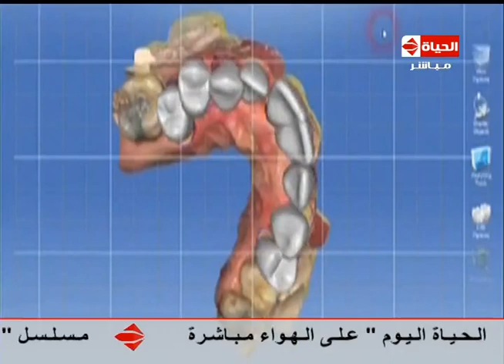إنتبهوا أيها السادة - د.شادي علي " فيديو يوضح كيف يتم فحص الأسنان وحشو العصب "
برنامج إنتبهوا أيها السادة مع الفنانة هالةف اخر
د.شادي علي
فيديو يوضح كيف يتم فحص الأسنان وحشو العصب